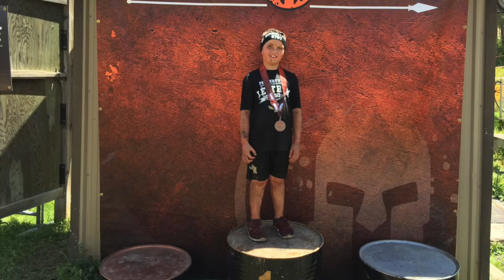Junior Spartan Champ ... AROO!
First Spartan race for the little man and he finishes atop his age group (Toronto Spartan 2016)